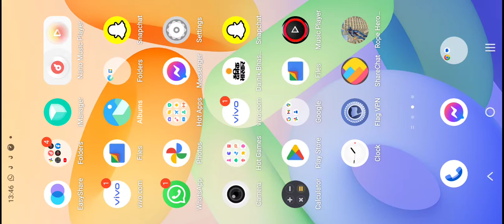August 3, 2023